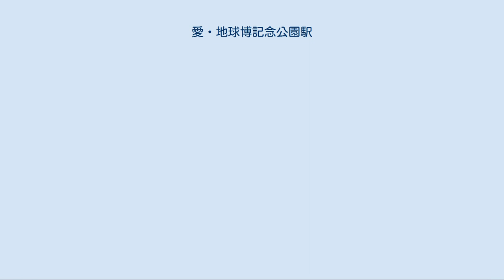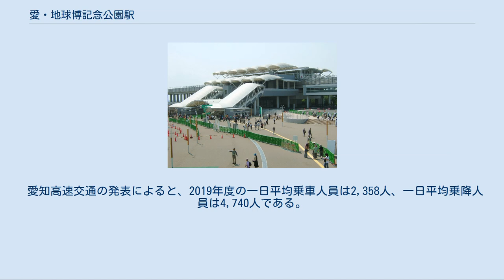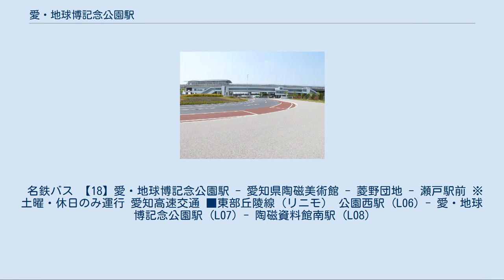愛・地球博記念公園駅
駅全景 万博会場駅時の駅舎 愛・地球博記念公園駅（あい・ちきゅうはくきねんこうえんえき）は、愛知県長久手市茨ヶ廻間にある、愛知高速交通東部丘陵線（リニモ）の駅である。
駅番号はL07。
 2005年日本国際博覧会（愛知万博、通称：愛・地球博）長久手会場北ゲートの最寄り駅であり、開業から2006年（平成18年）4月1日の駅名改称までは万博会場駅（ばんぱくかいじょうえき）を名乗っていた。
改称と同時に、愛知県立大学に近いことから（愛知県立大学前）の表記も付け加えられた。
 トランパスを使用した際、裏面には「公園」と印字された。
これは「万博会場駅」の頃からそうであった。
 当駅の八草駅側には車両基地への連絡線があるが、配線の関係で本線から連絡線、あるいは連絡線から本線に直接入ることはできないので、車両基地に出入りする車両は全て当駅2番・3番ホームの間の中線を経由する。
なお、中線は藤が丘方面のみ出入りが可能である。
当線の中間駅としては唯一の有人駅であり、窓口開設時間は8:00 - 18:30（ただし定期券の発売はしていない）。
 バリアフリーの対応として地上出入口 - 改札外に3基、改札内 - ホームに2基の合計5基のエレベーターを設置している。
 安全対策としてホームドアを設置している。
4番ホームのホームドアには愛知万博長久手会場の上空写真と4番ホーム付近から撮影されたと思われる写真が2か所に貼られており、愛知万博開催当時をしのばせている。
 出入口は県道側（北側）1か所、公園側（南側）4か所の合計5か所設けられている。
当初、公園側の出入口は3か所であったが、愛・地球博記念公園に地球市民交流センターが完成するとそこにブリッジでつながる出入口（5番出入口）が新設された。
2番出入口と5番出入口は愛・地球博記念公園の敷地内に直接通じているため、公園が閉鎖されている時間帯は利用できない。
3番出入口の脇には愛知県道6号力石名古屋線をまたぐように地下道があり、愛知県立大学の南門まで横断歩道を渡らずに行くことができる。
愛知県立大学へは県道側の1番出入口を利用して行くこともできるが、途中で横断歩道を3回渡る必要があり、また平日朝を中心に歩道・車道とも混雑しているため、愛知県立大学側は学生向けに3番出入口から地下道を利用するよう促す案内を出しているほか、資格試験など学生以外が多く来場すると見込まれる時は1番出入口側をロープなどで塞いで3番出入口方向へ誘導することもある。
 開業当初は万博輸送のため、本来の駅施設に仮設駅舎・ホームを増設した形態で営業を行っていたが（後述）、2006年（平成18年）より愛知万博長久手会場跡地の再整備と同時に、仮設駅舎の撤去工事を行い、同年6月下旬までに撤去を完了。
急ピッチで愛・地球博記念公園の開設に向けて整備を行った。
また、同年4月1日より駅前ロータリーが設けられた。
これは愛知万博会期中に長久手会場・瀬戸会場間を結んだ燃料電池バスの発着場だった場所を改修して使用しており、駅の4番出入口はここに直結している。
 2009年（平成21年）4月からは、愛知万博期間中は会場と駐車場を結ぶシャトルバスの乗り場であった場所の整備を行って、リニモ利用者専用の月極駐車場とし、パーク＆ライドによる利用の推進を図っている。
駐車場の管理は名鉄協商に委託している。
 当駅が万博会場駅として開業した当初は万博輸送対応のため、仮設駅舎およびホームを本来の駅舎の両側に2面増設した形態であった。
 出入口はどちらも仮設部分にあって、万博会場側（南側）に2ヶ所、県道側（北側）に1ヶ所の合計3ヶ所であった。
このうち万博会場側の2つの出入口は、万博観客誘導のための動線が確保できる様、それぞれ入口専用・出口専用に分けて運用され、エスカレーターがそれぞれ1基ずつ設置された。
 改札口は、仮設駅舎に万博八草（現・八草）方面専用入口、藤が丘方面専用入口の2ヶ所が設置され、また本来の駅舎の改札を出口専用とし、合計3ヶ所に分けて運用。
また南側出入口の階段下に臨時切符売り場が設置された。
 バリアフリー対応のため、改札内 - 各ホームに4基、地上出入口 - 改札外に2基の合計6基のエレベーターが設置された。
また安全対策として、仮設ホームも含めてホームドアが設置された。
 愛知万博閉幕までののりばは以下の通り。
 愛知高速交...